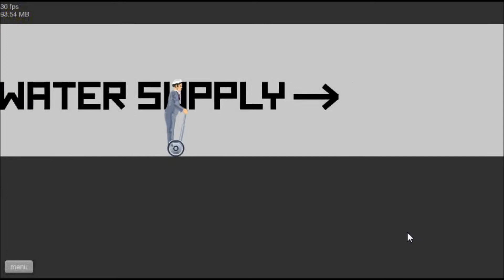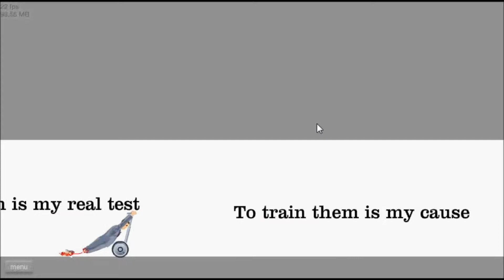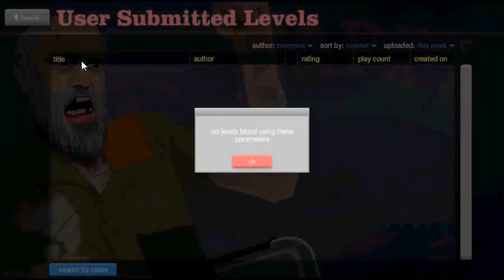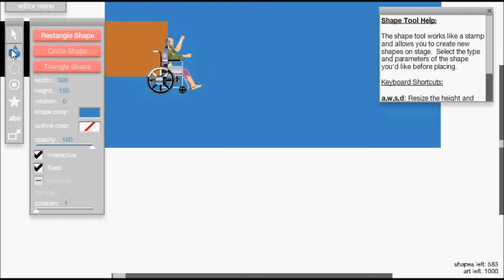Happy Wheels #2 - Bad Anglish!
My new series and game called GTA V, I'll be messing around with Sgt sprnkles having fun, If you enjoyed the video be sure to click the like button and comment on the video.

Friend Me on Game Center: (iPod, iPhone, iPad) StoneKoldSlayer
Friend Me on Xbox 360: StoneKoldSlayer
Friend Me on Steam: Coldfuzion11

(Ignore) Tags: StoneKoldSlayer, stone cold slayer,  stonecoldslayer, custom zombies, Minecraft, messing around in Minecraft, custom zombies Comosea, custom zombies Alcatraz, ngt, next gen tactics, nextgentactics, ngtzombies, ngtmobilegaming, ngtminecraft, ngtnews, the syndicate project, thesyndicateproject, syndicate, yoteslaya, YOT3SLAYA, omg its ali-a, omg its alia, ali-a, alia, matroix, kootra, uberhaxornova, nova, whiteboy7thstreet, whiteboy, chaosxsilencer, chaos plays on, chaosplayson, machinama, machinama respawn, letsplay, lets play, rooster teeth, captain sparkles, captain sparklez, captainsparkles, captainsparklez, vikkstar, vikkstar123, vikkstar123hd, video games, videogames, FaZe, FaZe Clan, FaZeClan, Optic Gaming, Optic, brysi, CoDKarnage, ngtlive, Mole237, Hypermole, Mankiller23, AkitakaTsuya, mcsportzhawk, matt, DALLMYD, D ALL MY D, SeaNanners, Meatwagon22, HexZombies, PaperBatVG, PBat, MrDalekJD, zambies, zombies, call of duty, call of duty black ops 2, black ops 2, black ops, call of duty black ops, MW3, Call of Duty MW3, Modern Warfare 3, Modern Warfare 2, Modern Warfare 1, MW1, MW2, call of duty modern warfare 1, call of duty modern warfare 2, call of duty modern warfare 4, MW4, Gears of War 3, Gears of War 2, Homefront, Dead Island, Dead Island Riptide, Call of Duty 4, CoD 4, Halo, Halo 2, Halo 3, Halo Reach, Halo 4, Call of Duty World at War, World at War, CoD 5, Custom Zombies World at War, Madden 13, Far Cry 3, Far Cry 2, Diztrukion, SgtSprnkles11, HD Gaming, Nife, Nifes4Life, Call of Duty Black Ops 2 Buried, Buried Zombies, Die Rise Zombies, Mob of the Dead Zombies, Nuclear with all weapons in Black Ops 2, Nuclear in Black